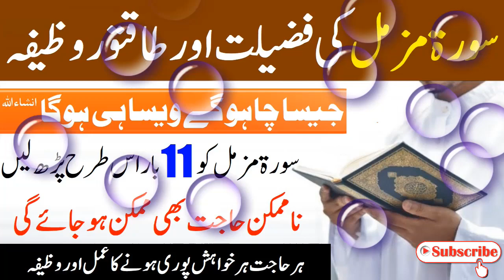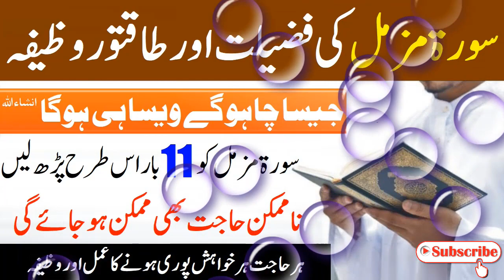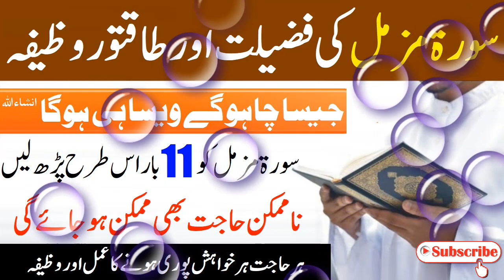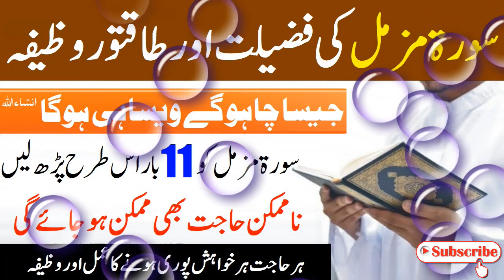Surah Muzammil Padhne Ki Fazilat | Surah Muzammil ka Wazifa - سورہ مزمل کے فوائد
Surah Al Muzammil is one of the most advantageous Surah of the Quran. Memorizing and reciting it daily has many benefits. Imam Jaafar as Saadiq listed five major benefits of reciting Surah Al Muzammil:

A person who recites Surah Muzammil with full concentration and wholeheartedly will surely get a reward of meeting the Prophet (PBUH).
He also said that a person who recites Surah Al Muzammil daily will protected from evil acts and from being a slave to people.
By reading Surah Al Muzammil 100 times on Thursday night, a person’s 100 major sins will be forgiven.
He further added prayers of a person will always answered if he recites Surah Al Muzammil daily.
Surah Al Muzammil protects and guides a person in hard times. It acts as a light at the end of the tunnel. It finds a way for its reciter.
Many other benefits such as:

Recitation of Surah Al Muzammil after Esha prayer or after Tahajjud will grant a person with a pure heart. Even if he dies at that moment, he will remain in a pure state.
A person will protected against mental illness. The mind will remain healthy.
Try to recite this Surah daily to protect your wealth from bad occurrences.
Reading and memorizing Surah Al Muzammil will not only benefit a person in the world but also in life after death.
FULFILMENT OF DESIRES
People arrange religious gatherings to recite Surah Al Muzammil collectively. Usually, it believed that the Surah is recited to improve the wealth, health, and job necessities of a person. By the will of Allah, all the desires of a person will accomplish.

Recite Surah Al Muzammil after every prayer or recite it daily 5-7 times and pray to Al-Mighty Allah for your aspiration. Like, if you are unemployed and facing difficulties in getting a job, Allah will answer your prayers.

FINAL VERDICT
To conclude the discussion, all the Surahs in the Quran are equally beneficial. They revealed to answer our problems. No matter how big or small is your issue, Indeed, Allah is the greatest of all. He doesn’t need us to pray for Him, we need Him to listen and respond to our prayers. Understand the message behind His verses and act accordingly. All of your problems will be miraculously be solved.